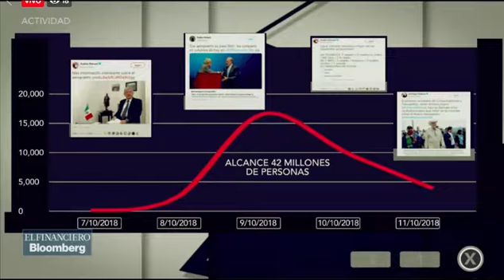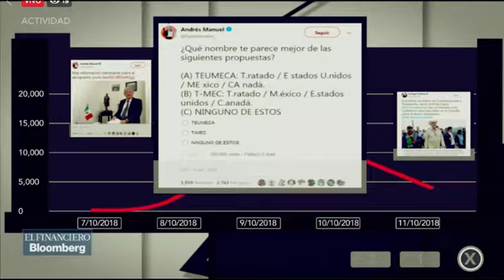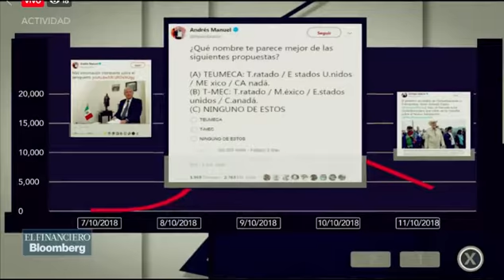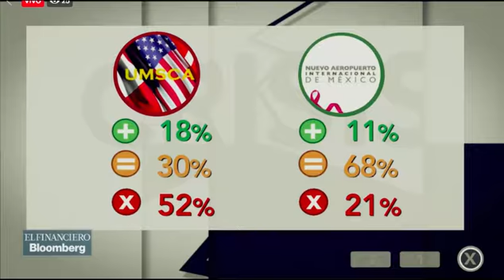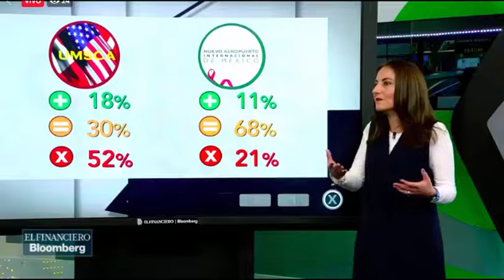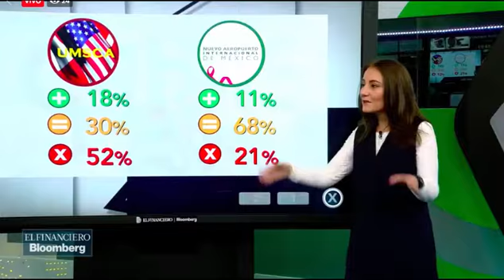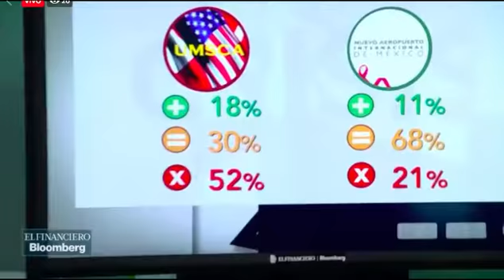La crisis de la semana con el tema de "Las Consultas" del NAICM el USMCA por El Financiero Bloomberg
Ximena Céspedes nos presenta la crisis de la semana a cargo de "Las Consultas" del NAICM y del nombre para el USMCA. En Bitácora Política por El Financiero Bloomberg